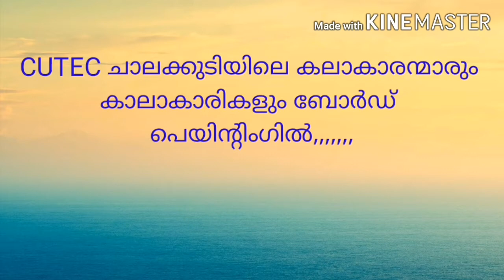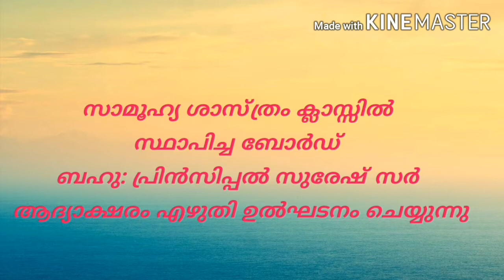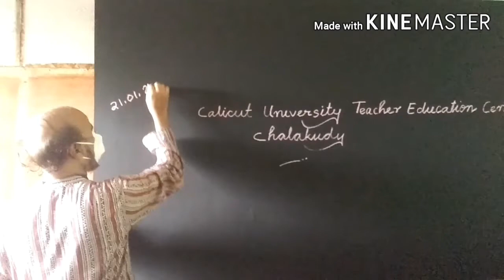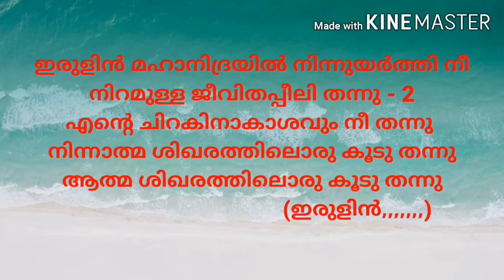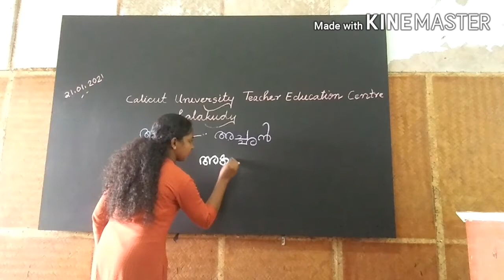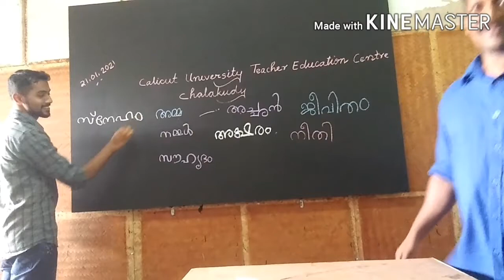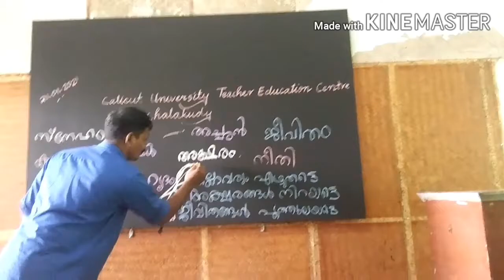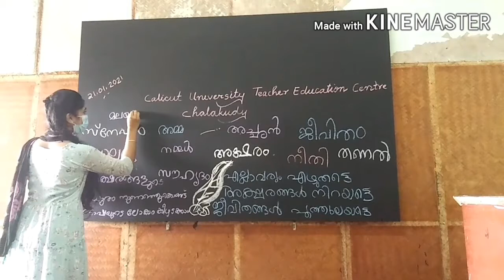Blackboard Making @ CUTEC Chalakudy